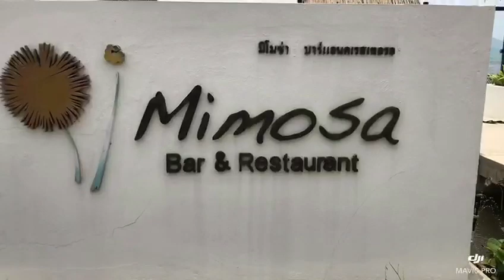Mimosa Beach & Resort_Aug 2018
Thank you very much for our beloved guest, Mr. Stefan Wille to shoot this beautiful video by his drone during he and his family stayed with our resort in August 2018.